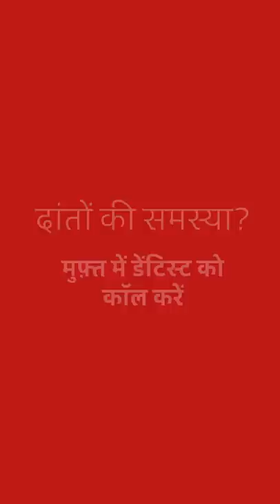Dentists For Me | Connect with a dentist, for free - Hindi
Start a free video or audio call with over 150+ dentists, from the comfort of your home. KeepSmiling.